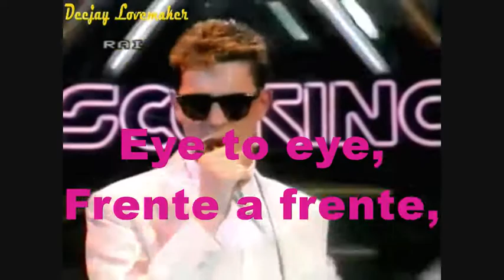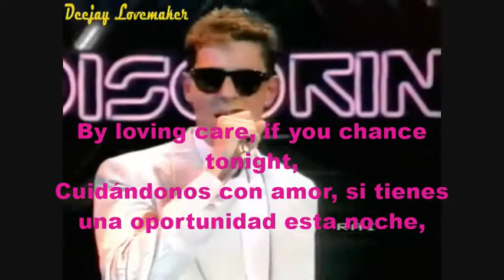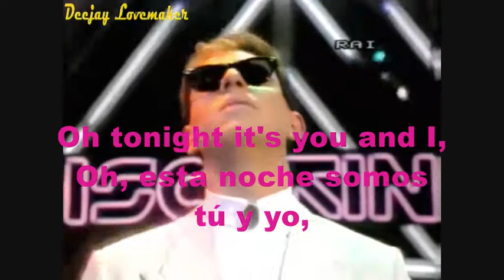Ben Bruce Eye to Eye Subtitulado Español Deejay Lovemaker